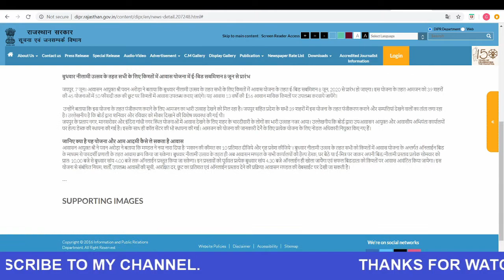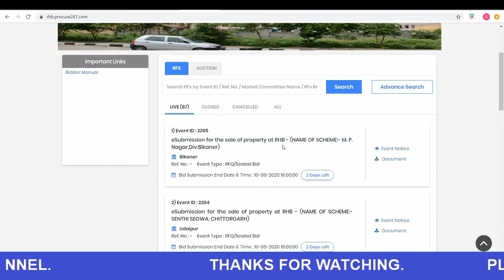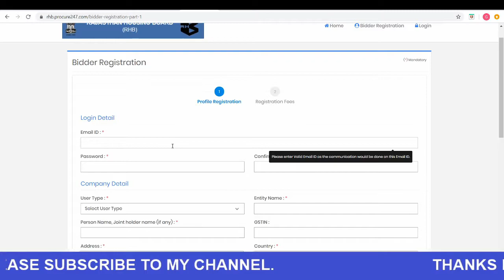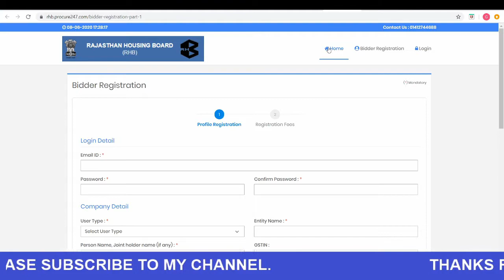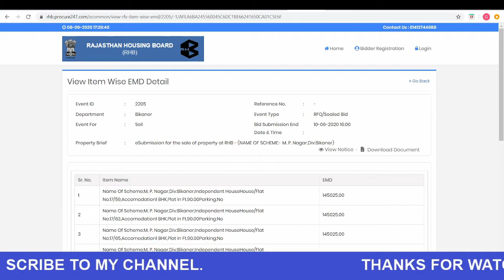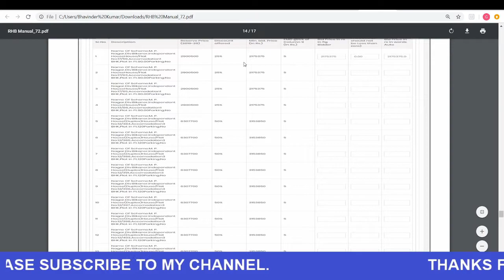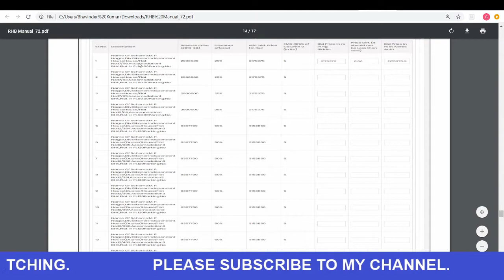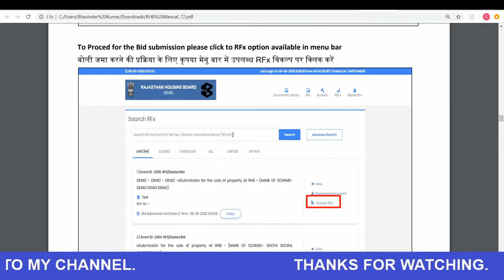बुधवार नीलामी उत्सव e-Bid submission process | Bidder registration,bid process explained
बुधवार नीलामी उत्सव के तहत सभी के लिए किश्तों में आवास योजना में ई-बिड सबमिशन 8 जून से प्रारंभ
आवासन आयुक्त श्री पवन अरोड़ा ने बताया कि बुधवार नीलामी उत्सव के तहत सभी के लिए किश्तों में आवास योजना के तहत ई-बिड सबमिशन 8 जून, 2020 से प्रारंभ हो जाएगा। इस योजना के तहत आमजन को 39 शहरों की 45 योजनाओं में 50 फीसदी तक की छूट पर किश्तों में आवास उपलब्ध कराए जाएंगे। यह आवास 13 वर्षों की 156 आसान मासिक किश्तों पर उपलब्ध करवाये जायेंगे।

 उन्होंने बताया कि इस योजना के तहत पंजीकरण कराने के लिए आमजन का भारी उत्साह देखने को मिल रहा है। जयपुर सहित प्रदेश के सभी 39 शहरों में इस योजना के तहत पंजीकरण कराने और सम्पत्तियां देखने वालों का तांता लगा रहा है। उल्लेखनीय है कि बोर्ड द्वारा शनिवार और रविवार को मौका दिखाने की विशेष व्यवस्था की गई थी।
जयपुर के प्रताप नगर, मानसरोवर और इंदिरा गांधी नगर स्थित योजनाओं में आवास देखने के लिए शहर के चारदीवारी के लोगों का भारी उत्साह नजर आया। उल्लेखनीय कि बोर्ड द्वारा उपआवासन आयुक्त और आवासीय अभियंता कार्यालयों पर हेल्प डेस्क की स्थापना की गई है। इसके साथ ही कॉल सेंटर की भी स्थापना की गई। आमजन को योजना की जानकारी देनेे के लिए प्रत्येक योजना के लिए नोडल अधिकारी नियुक्त किए गए हैं।

जानिए क्या है यह योजना और आम आदमी कैसे ले सकता है आवास
आवासन आयुक्त श्री ने पवन अरोड़ा ने बताया कि मण्डल ने नया नारा दिया है ”मकान की कीमत का 10 प्रतिशत दीजिये और गृह प्रवेश कीजिये“। बुधवार नीलामी उत्सव के तहत सभी को किश्तों में आवास योजना के अन्तर्गत ऑनलाईन बिड के माध्यम से पारदर्शी प्रणाली के तहत आवास क्रय किया जा सकेगा। बुधवार नीलामी उत्सव के तहत ही अब आवासन मण्डल के सभी कार्यालयों की हैल्प डेस्क, घर बैठे या ई-मित्र पर जाकर अपनी बिड/नीलामी प्रस्ताव प्रत्येक सोमवार को प्रातः 10.00 बजे से बुधवार सांय 4.00 बजे तक ऑनलाईन प्रस्तुत किया जा सकेगा। इन प्रस्तावों को पूर्ववत प्रत्येक बुधवार सांय 4.30 बजे ऑनलाईन ही खोला जायेेगा एवं सफल बिडदाता को किश्तों पर आवास आवंटित किया जायेगा। इस योजना से संबंधित नियम, शर्तोें, उपलब्ध आवासों की सूची, आरक्षित दर, छूट का प्रतिशत एवं ऑनलाईन प्रस्ताव देने की प्रक्रिया